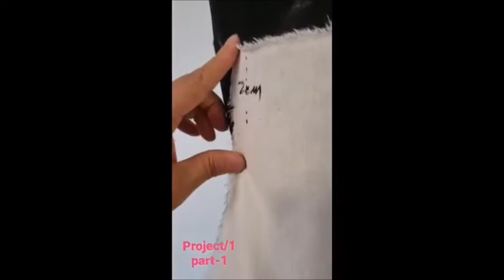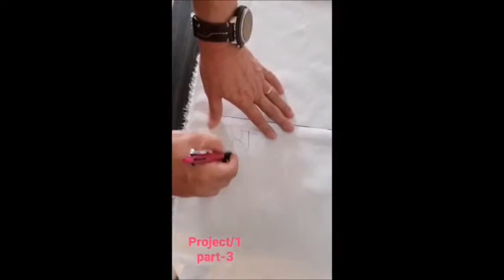Creative Moulage Project1